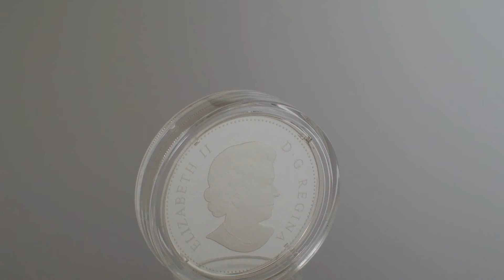Canada 2010 $20 Water Lily